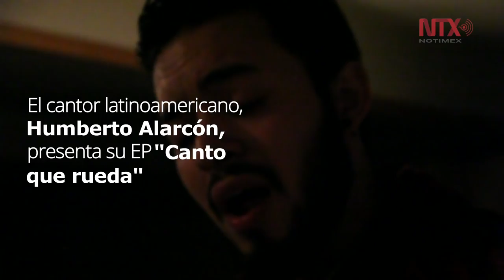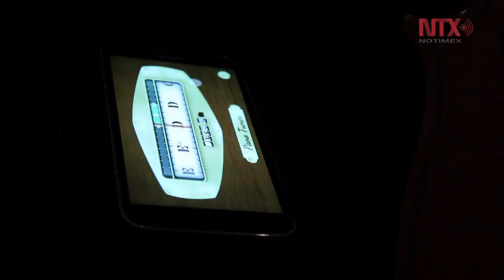Humberto Alarcón presenta su EP "Canto que rueda"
El cantor latinoamericano presenta un espectáculo audiovisual para promocionar su EP